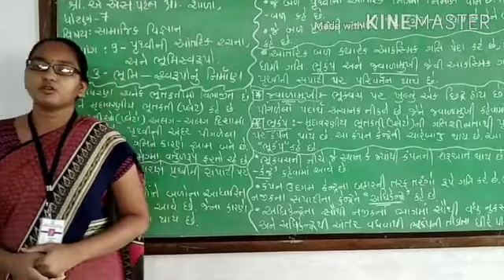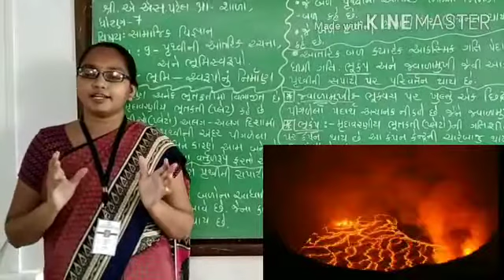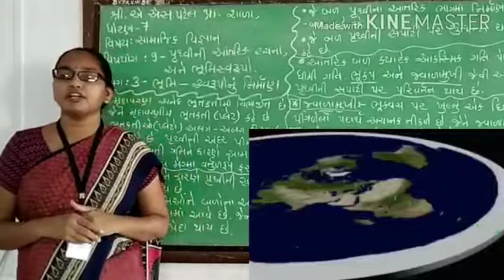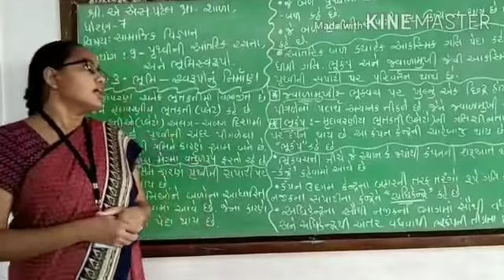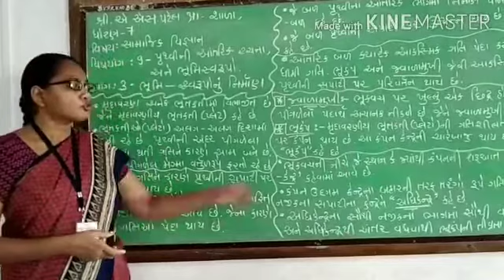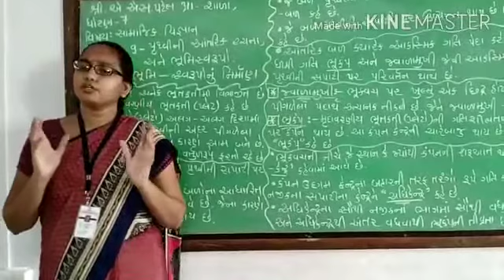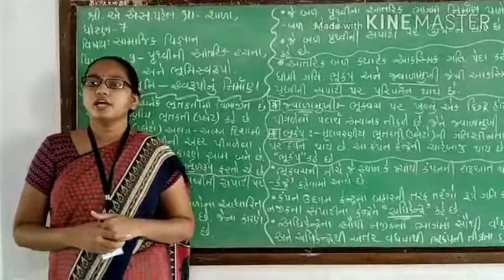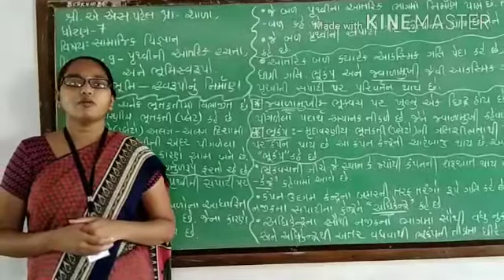ધોરણ - 7 વિષય:S.S વિષયાંગ: 9-પૃથ્વીની આંતરિક રચના અને ભૂમિસ્વરૂપો. ભાગ: 3- ભૂમિ-સ્વરૂપ નું નિર્માણ